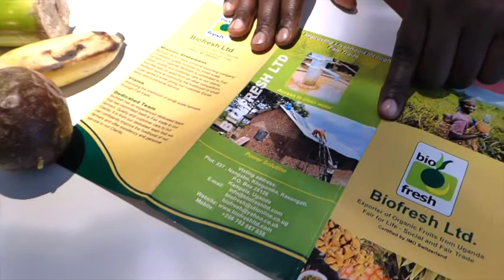Jamira Namuli Biofresh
Meet Jamira Namuli, part of a successful organic export business in Uganda.
Jamira and the company she represents are members of the African Women in Agriculture Network which is a long-time partner of Chamber Trade Sweden. We share a common goal in enabling women entrepreneurs to grow their business, get connected to the market and be able to help other women entrepreneurs in East Africa.

This video were recorded when during a delegation visit connecting East African exporters to Scandinavian buyers through a cooperation between CTS, AWAN and Virke, the Enterprise Federation of Norway.